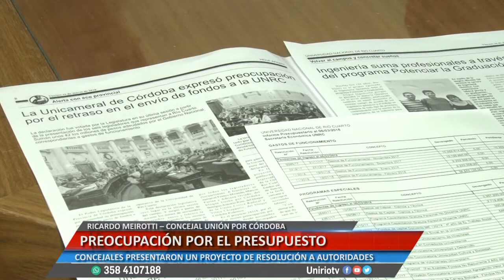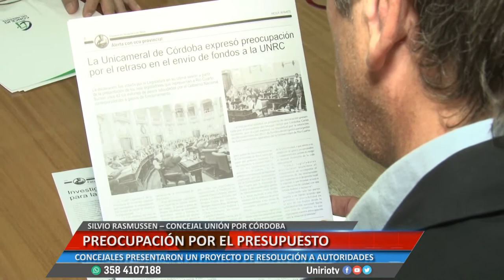PREOCUPACION POR EL PRESUPUESTO - RICARDO MEIROTTI Y SILVIO RASMUSSEN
CONCEJALES PRESENTARON UN PROYECTO DE RESOLUCIÓN A AUTORIDADES DE LA UNRC
Facebook.com/uniriotv
Twitter.com/uniriotv